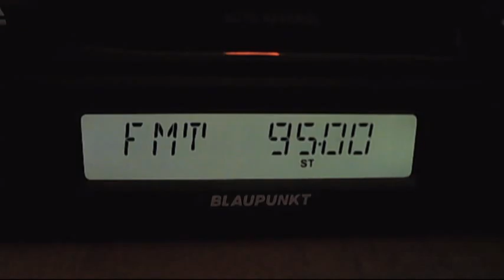fm dx european sporadic-e 16:45